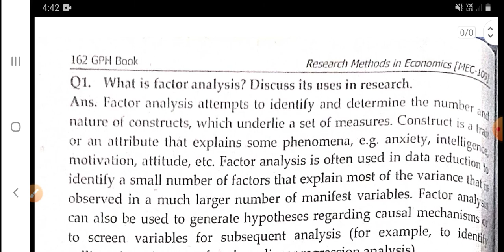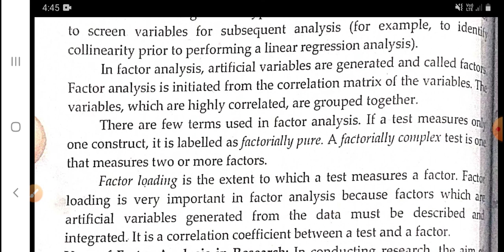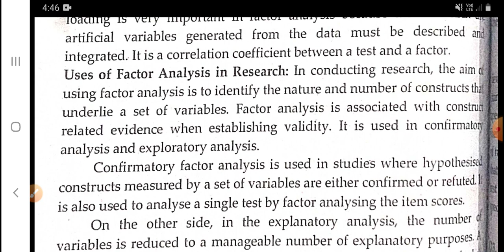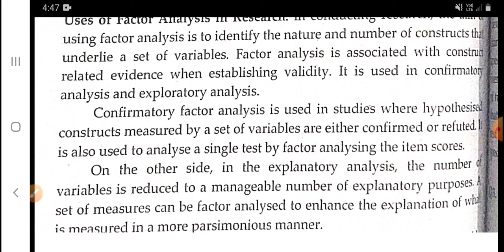MEC 109||Factor Analysis||M.A.ECO IGNOU||by Shivangi Bhatt